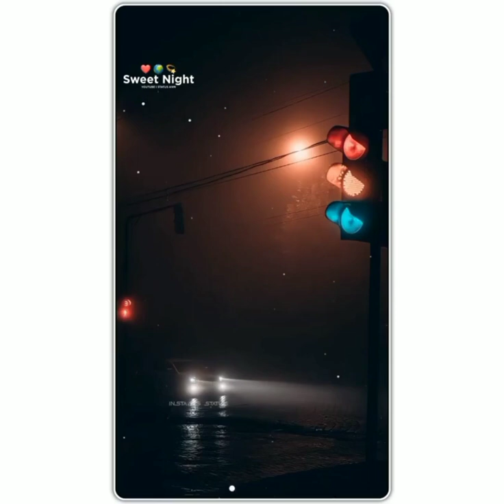New WhatsApp Status 2021! Sad Status Video! Good Night Status ❤ Silent Song WhatsApp Status